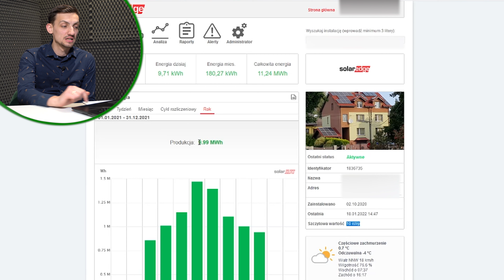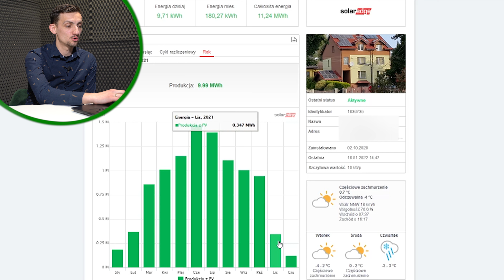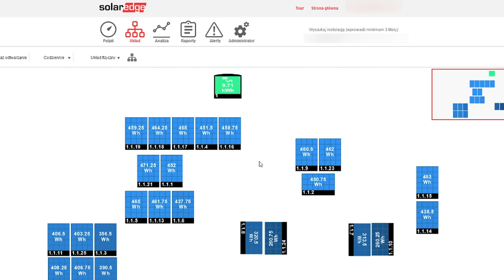INSTALACJA FOTOWOLTAICZNA po roku użytkowania - wywiad z inwestorem!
Dzisiaj przychodzimy do Was z pełnym podsumowaniem rocznego użytkowania instalacji fotowoltaicznej, gdzie zaprezentujemy Wam zarówno uzyski, jak również relację inwestora!

Sprawdźcie również wpisy o energii odnawialnej na naszym blogu!

Od wielu lat dostarczamy wiedzę i kompleksowe rozwiązania w zakresie Odnawialnych Źródeł Energii, sprawdź nas! 🍀